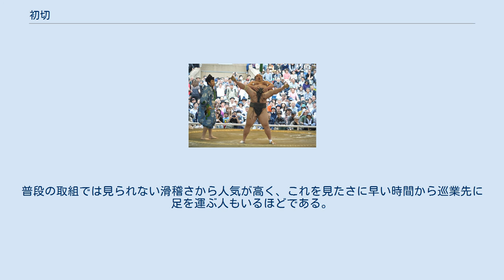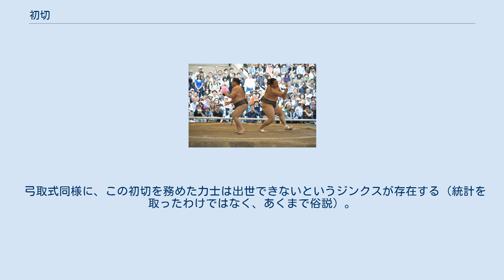初切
初切、初っ切り（しょきり、しょっきり）とは相撲の禁じ手を面白おかしく紹介する見世物。
相撲の取組の前に決まり手四十八手や禁じ手を紹介するために江戸時代から行われていたが、現在では大相撲の花相撲や巡業などで見ることができる。
 幕下以下の力士二人と行司が土俵にあがり、対戦形式で禁じ手を紹介する。
例えば相手を蹴り倒したり、力水を吹き掛けたり、現代のものでは他の格闘技の技を見せたりもする。
笑いを取るためにプロレスを真似て、ピンフォールの3カウントを行司が取ってしまったり、ドサクサに行司をノックアウトしてみたり、あるいはザ・ドリフターズのコントよろしく一斗缶などの小道具が出てくることもある（一斗缶の場合は一旦土俵下に飛び降りて取り、土俵に飛び戻ってこれで相手の頭を殴る）。
 巡業という興行全体から見れば一種の余興であるが、演じる本人たちはかなり真剣に筋書きを練っており、力士・行司共に身体を張った芸を見せることが多い。
元横綱審議委員会委員長の酒井忠正（元伯爵）が学習院時代の相撲大会で友人と初っ切りをやった際に、謹厳で知られた乃木希典学習院院長から終了後に呼び出されたのでおそるおそる出頭すると「あれはちょっとやそっとの稽古ではあるまい、よく頑張った」と褒められたという逸話を半藤一利が紹介している。
 禁じ手を用いているが、初っ切りに限り反則負けはなく、勝負はなかなか付かない。
これは、オチがつくまで行司が「本来なら反則負けのところを、格別の情けをもって」と宣言を繰り返し行い、取り直しにするためである。
普段の取組では見られない滑稽さから人気が高く、これを見たさに早い時間から巡業先に足を運ぶ人もいるほどである。
 弓取式同様に、この初切を務めた力士は出世できないというジンクスが存在する（統計を取ったわけではなく、あくまで俗説）。
ただし過去には栃錦清隆が横綱に、出羽錦忠雄が関脇に、貴源治賢と天空海翔馬が幕内に、貴ノ富士三造とが十両に昇進しており、これで破られたと考える者がいる一方、現在でも相撲界のジンクスを語るときにはかなりの割合で出てくるものである。
また、担当する行司は基本的に幕下格以下の行司が担当する為、昇進した場合は初切の役割は後輩の行司に譲ることになる。
 幕下以下の力士でも初切では大銀杏を結うことが許されている（これは弓取りと同様）。